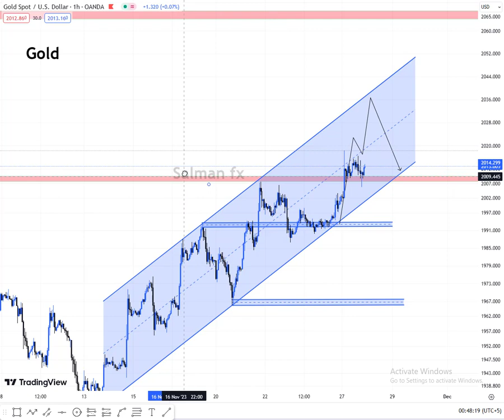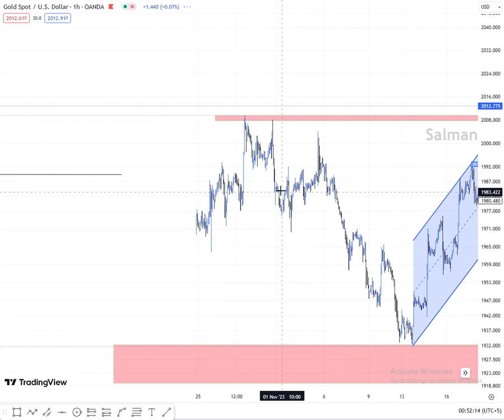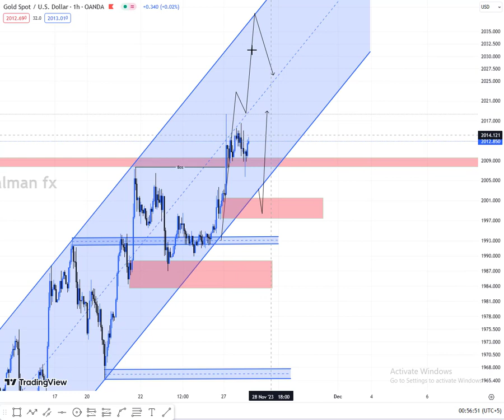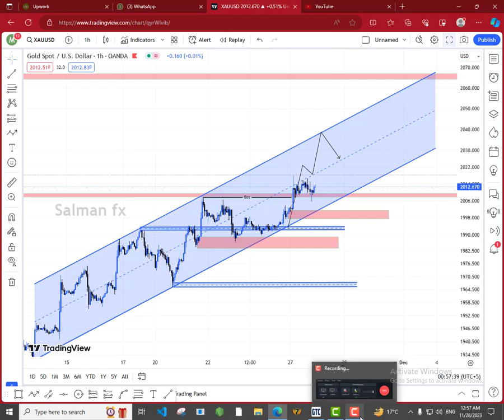Gold Forecast 28-11-2023 || Wum Forex Academy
This program is not a signal service. Neither an investment advice. Trading is high risk, and you can lose more than your investment. They only share what they have learned, understood and achieved in the trading industry over the years. The method described here are not guaranteed for any results and the author cannot be held responsible for any loss or damage to any account. So, everything explained and taught here should be practiced only on a trial demo account.
Practice all trade setups on a demo account.
We do not recommend real account trading and investment.

 Pakistanis should trade on pmex regulated brokers.

Forex Trading
Forex Strategy
Forex Tutorial
Forex Analysis
Forex Trading Tips
Currency Trading
Forex Signals
Forex Broker
Forex Market
Forex Education
Technical Analysis
Fundamental Analysis
Forex Charts
Forex News
Trading Psychology
Risk Management
Trading Indicators
Forex Scalping
Day Trading Forex
Swing Trading
Forex Signals Provider
Forex Signals Telegram
Forex Live Stream